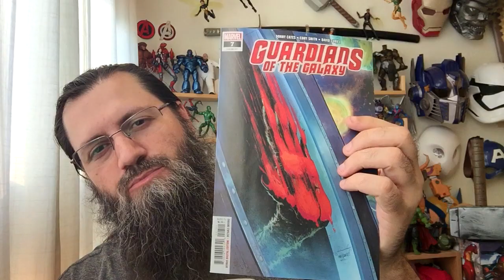Guardians of the Galaxy #7 | COMIC BOOK UNIVERSITY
Guardians of the Galaxy #7 (2019) comic book review: "The Death of Rocket Raccoon".